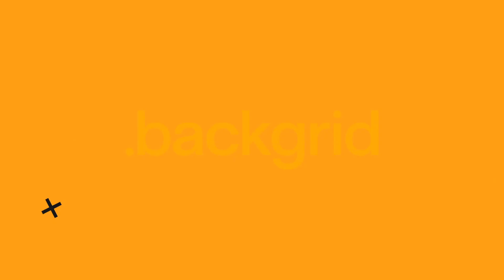Gigi Hadid rocks oversized White Shirt and Navy Lounge Pants in NYC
Gigi Hadid's fall outfit serves as a reminder that comfort and style need not be mutually exclusive. By effortlessly blending an oversized white button-down with navy lounge pants, she showcases how to achieve a "mid-pandemic Zoom office chic" look.

CREDIT: BACKGRID

About Backgrid:

Backgrid is the ultimate go-to source for all things celebrity news. Committed to authenticity and transparency, we pride ourselves on bringing you the latest stories.

We're not just reporting the news, we're capturing it - bringing you exclusive and candid shots of your favorite stars as they go about their daily lives. From the red carpet to the streets, we're always on the scene, ready to deliver the latest scoop.

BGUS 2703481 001